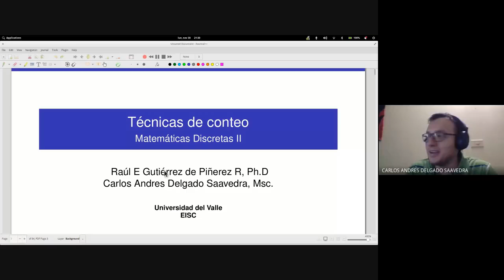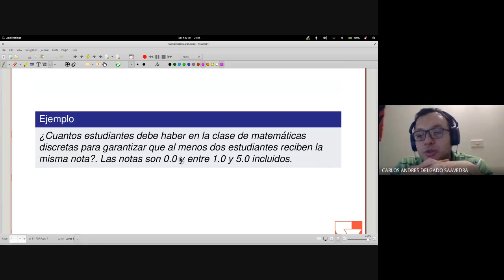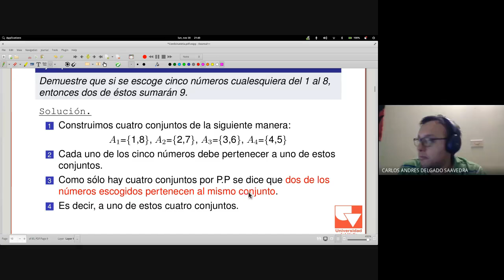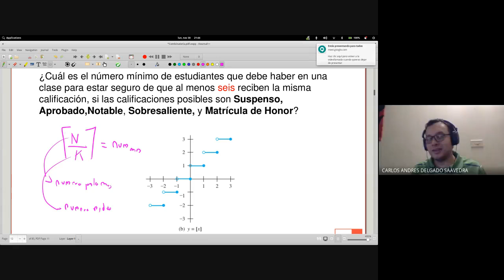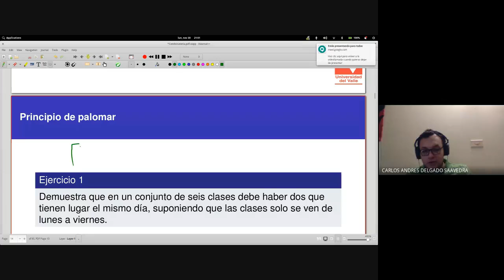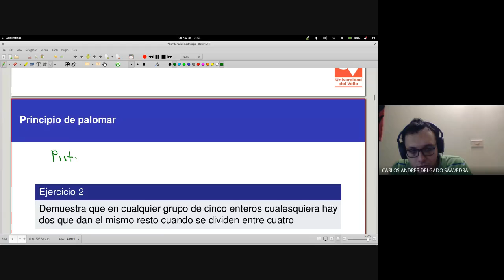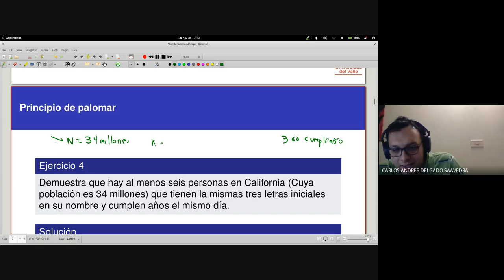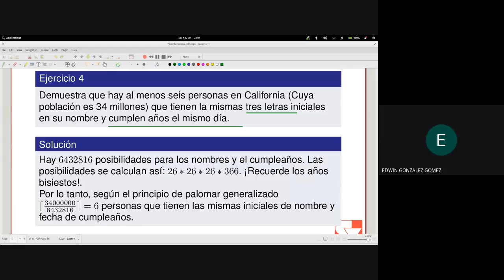Matemáticas discretas II Clase 2 5 Principio de Palomar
Curso de Matemáticas Discretas II - Sede Tulua, semestre 2020-II

Día: 30 de Noviembre de 2020